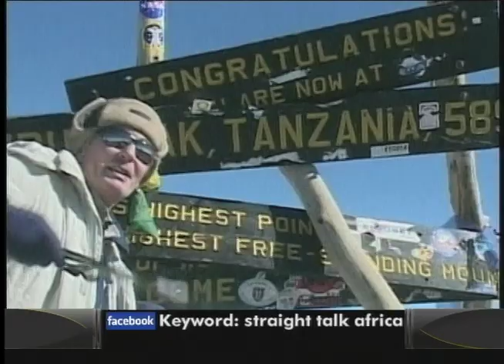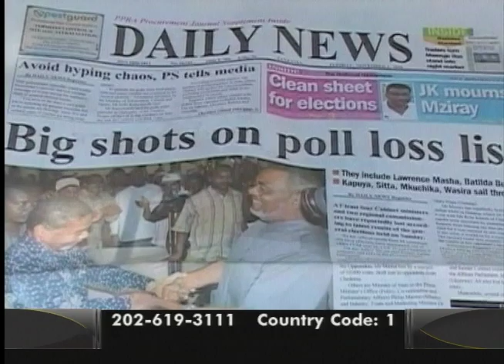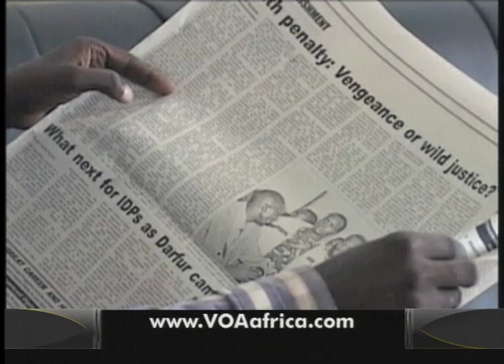Tanzania's 50th Anniversary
September 21, 2011 - VOA's "Straight Talk Africa" Host, Shaka Ssali marks the upcoming 50th anniversary of Tanzania as the East Africa nation stands out for it political stability in the region.